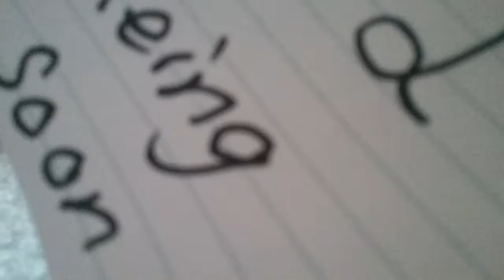The trip lps part 1